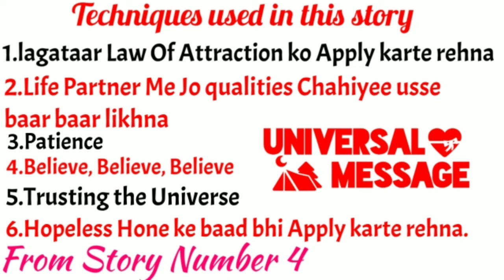Law Of Attraction Success Story in Hindi||✨Manifestation Story#4✨|| life partner Manifestation